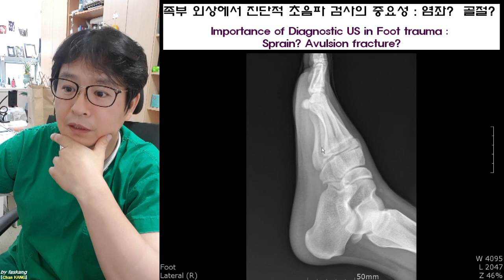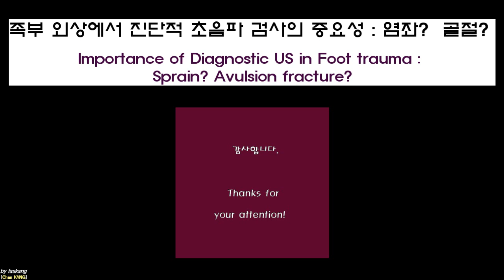220.(의사용.US exam) 진단적 초음파 검사의 중요성 1: Lisfranc관절 염좌? 건열골절? Sprain Vs Avulsion? [강찬.정형외과.충남대병원.Chan]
스포츠 손상에 의한 족배부 중족족근관절(Dorsal tarsometatarsal joint; Lisfrance’s joint) 통증으로 진료받으러 온 환자분의 단순 방사선 사진과 CT, 그리고 초음파 검사의 비교입니다.
 CT에서 발견하기 어려운 미세 건열 골절을 진단적 초음파 검사를 통하여 확인할 수 있는 경우가 드물지 않게 있습니다.
 외래에서 진료보실 때 진단 목적으로 초음파를 유용하게 활용하시기를 바랍니다.

감사합니다 .

★ 본 영상은 비영리적 온라인 교육 목적으로 무료배포해도 됨을 환자분께 허락받았습니다. 그렇기 때문에 추가적인 동의없이 광고첨부 또는 유료배포 등을 통한 상업적 용도로 재사용하는 것은 법적문제가 됨을 미리 밝힙니다.

Chan KANG
Orthopaedic Surgery